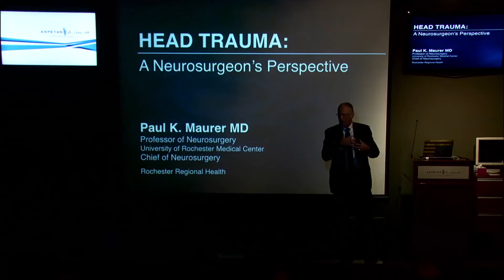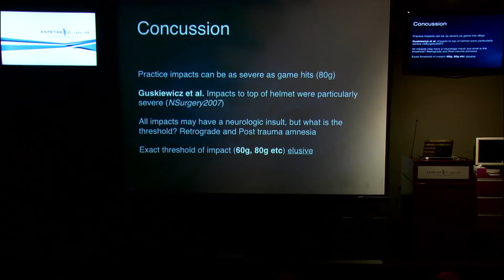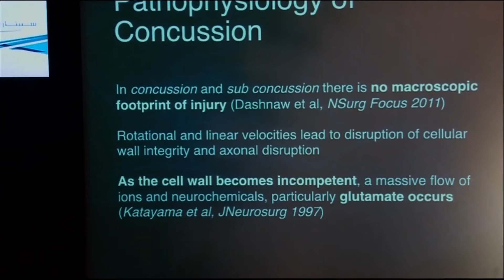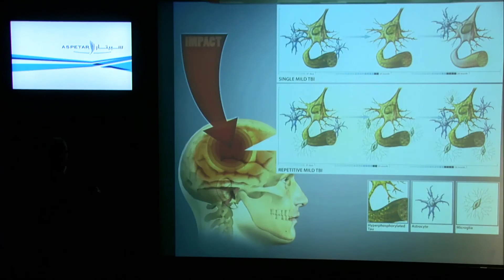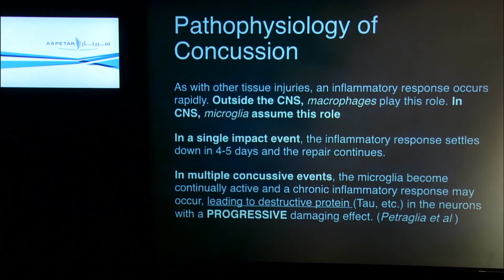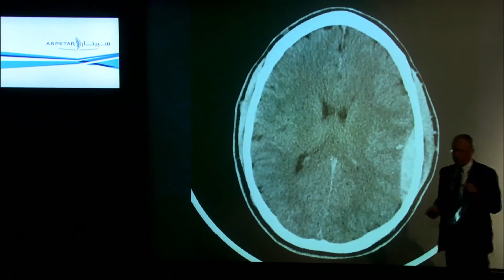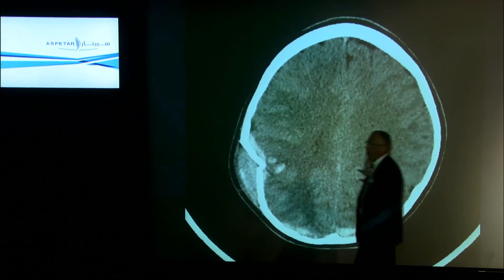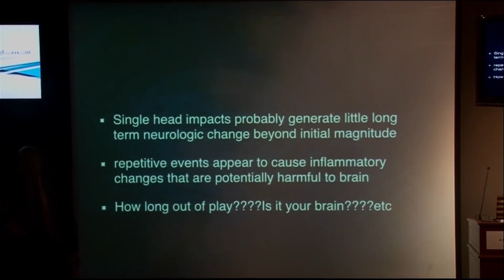Effects of Sports Concussion on the Brain; An Update | Dr Paul Maurer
Aspetar Tuesday Lectures: Dr Paul Maurer will present you the "Effects of Sports Concussion on the Brain; An Update"
Tuesday 31st of May